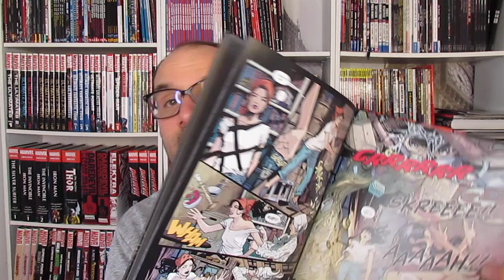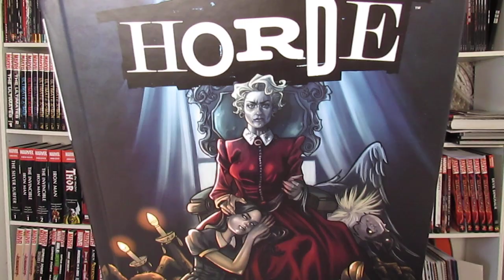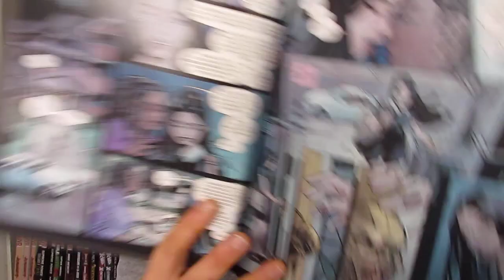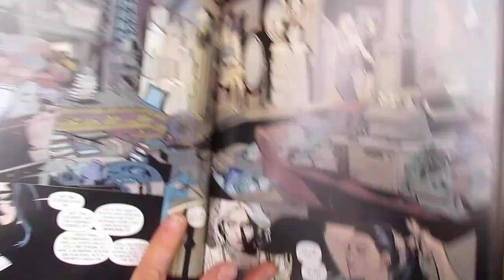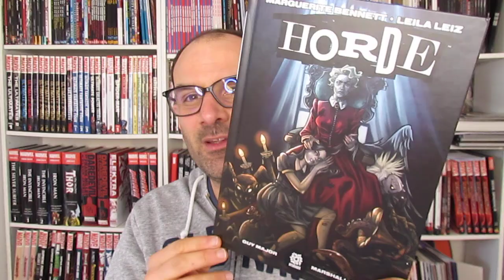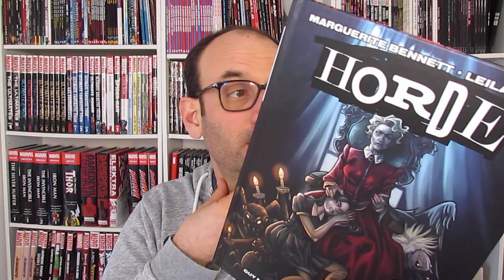Coup de Coeur pour HORDE de Marguerite Bennett & Leila Leiz (VO)